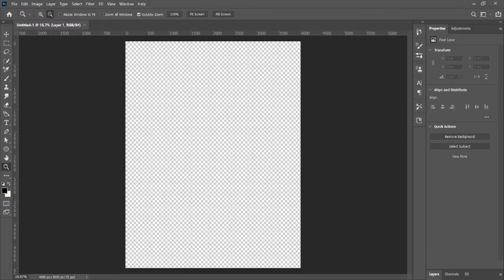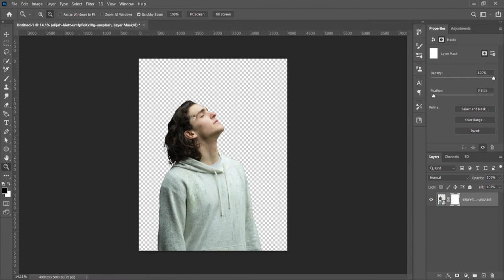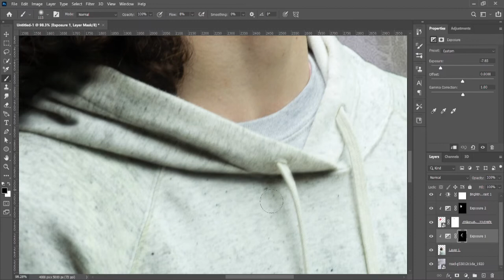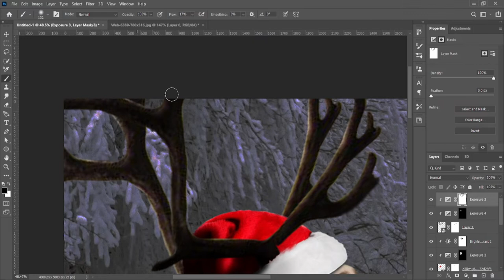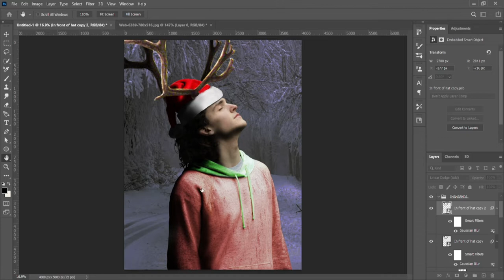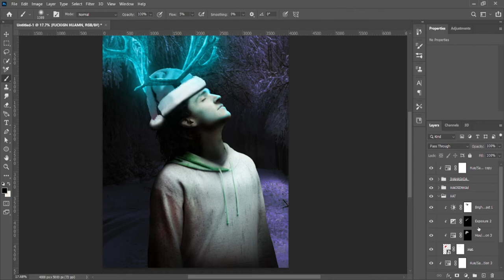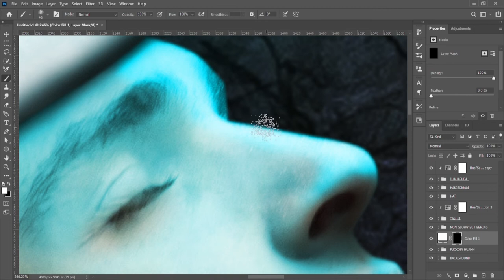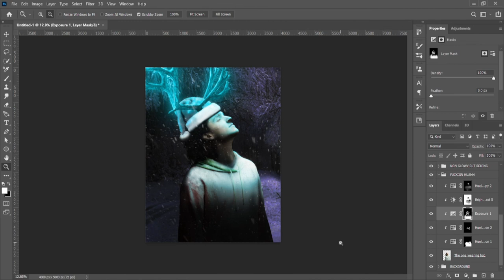Creating HALF MAN HALF DEER in Photoshop - Speed Art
In photoshop, I will be doing a speedart for my christmas special video. Also this is my 100th video uploaded. Merry Christmas everyone.